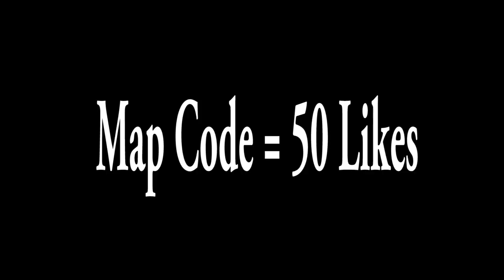SKRILLEX - BANGARANG (Fortnite Music Blocks) CODE!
BANGARANG